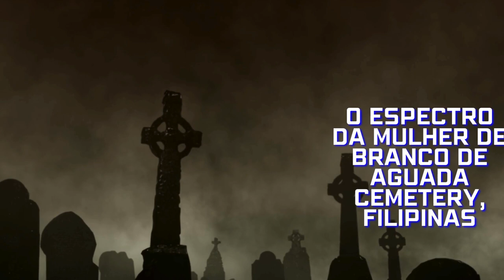O Espectro da Mulher de Branco de Aguada Cemetery, Filipinas